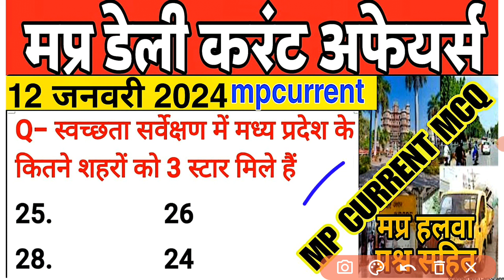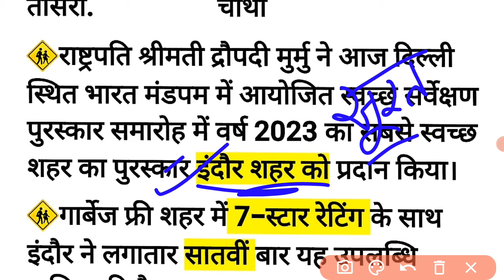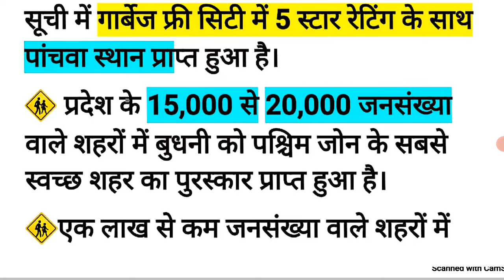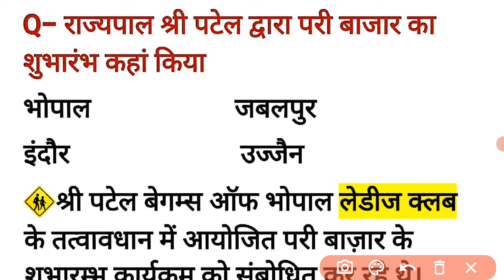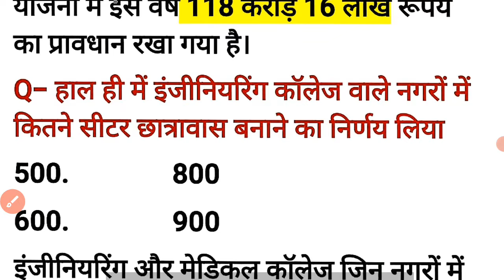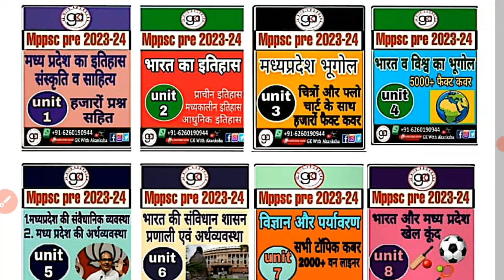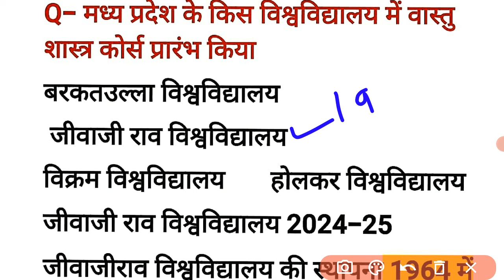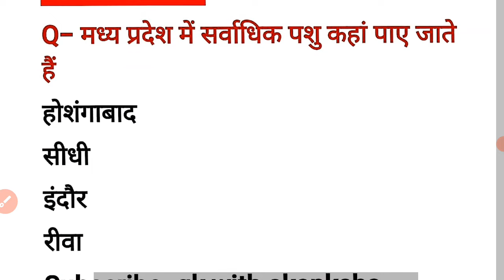12 January 2024|MP DAILY CURRENT AFFAIR|मप्र डेली करेण्ट अफेयर |12जनवरी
मध्य प्रदेश के डेली करंट अफेयर नीचे दी गई प्लेलिस्ट से आप डेली के वीडियो देख सकते हैं

Pre-11 books
Mains-44 books